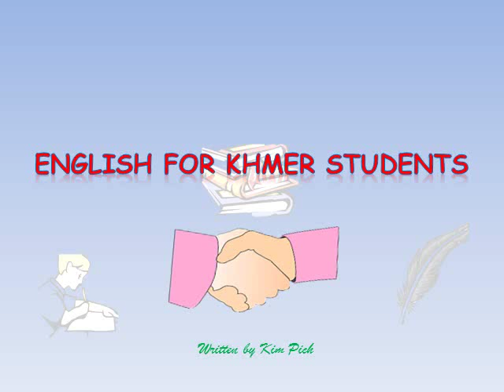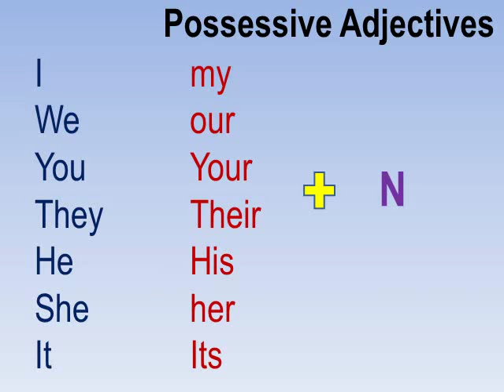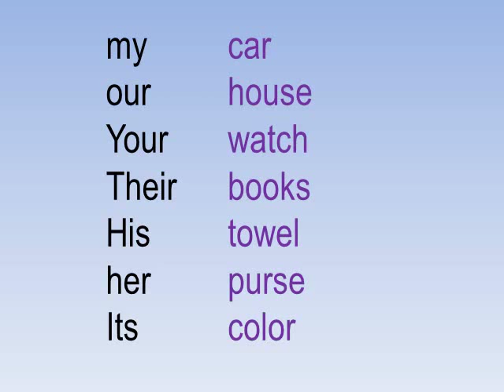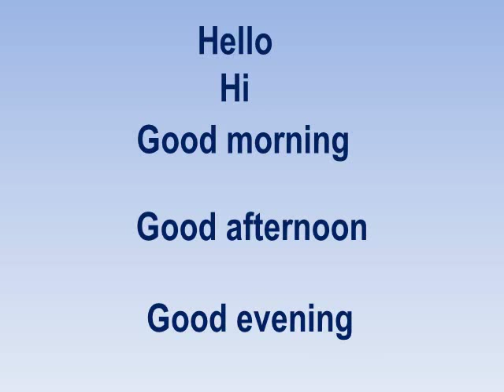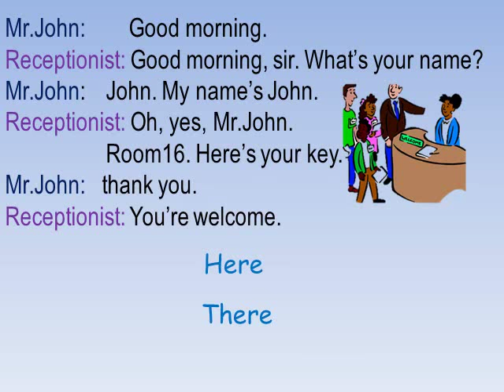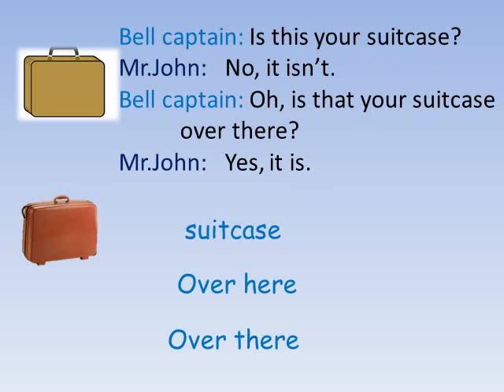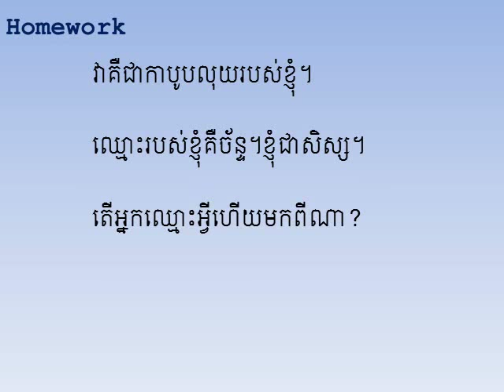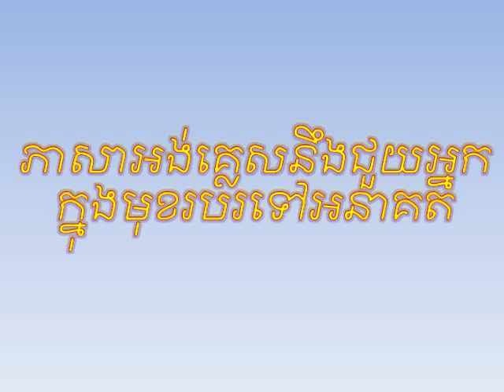Lesson4 part2 possessive adjective មេៀនទី៤ ភាគ២ គុណនាមកម្មសិទ្ធិ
រៀនអង់គ្លេសខ្មែរក្នុង​មេរៀននេះ គុណនាមកម្មសិទ្ធិ
study english khmer in this lesson: Possessive Adjectives

👉ពត៌មាន​បន្ថែមadditional information
📖ខាងក្រោម​ជា​ប្លង់ងាយ​ស្រួលស្វែង​រក​មេរៀនbelow are the lessons map

សូមប្រាប់ដល់អ្នកផ្សេងឱ្យ​រៀនផង រៀនអង់គ្លេសយូធូប។
study english khmer ​by Tr. kim pich of CambonService of How to study english fast,how to speak english well,. please enjoy learning english in khmer, study english khmer, study english grammar in khmer, english khmer conversation, english for cambodian, learn to  translate newspaper english to khmer, how to study english everyday, how to translate english to cambodian,​ how to speak english fluently, english tenses,​ english phrases, from the basic to the advanced.
please share to others, this is a good channel to learn english.
💖សូមប្រិយមិតុ្តជោគជ័យក្នុង​ការ​សិក្សាhave a successful study!